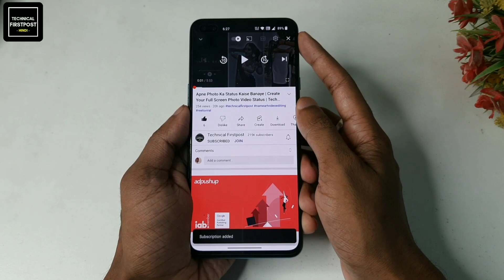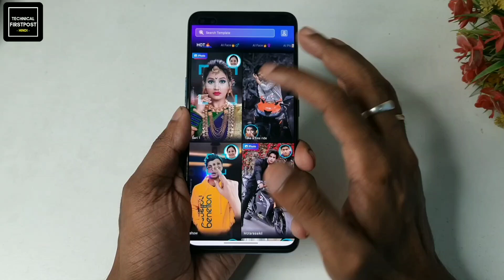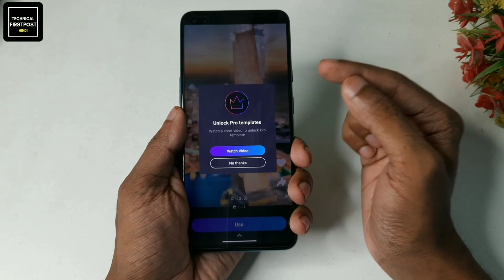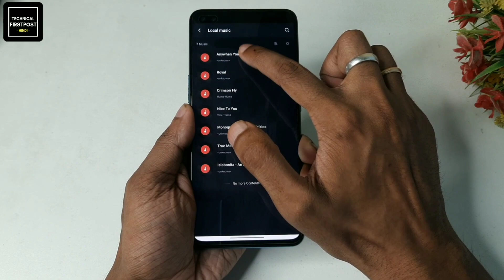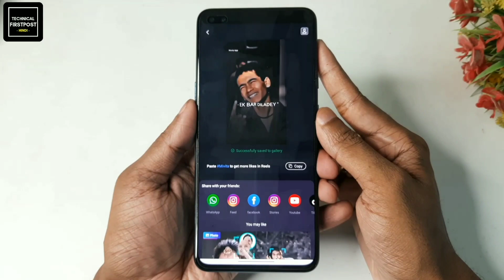Oh God Ek Bar Dila De × Mona Lisa 🥵🔥 || 4K HD Efx Status || Trending WhatsApp Status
🔴HASHTAGS USED:-

🔴QUERIES SOLVED:-